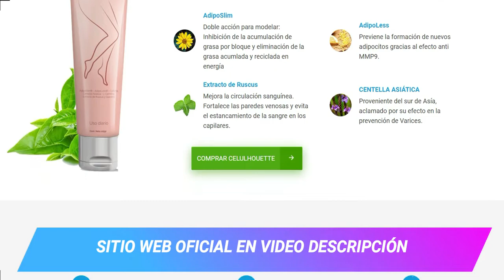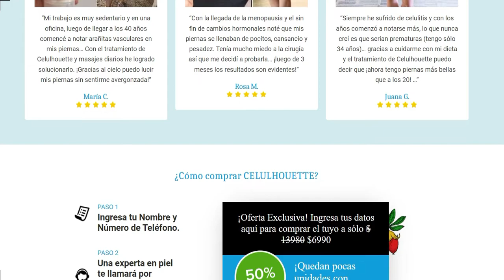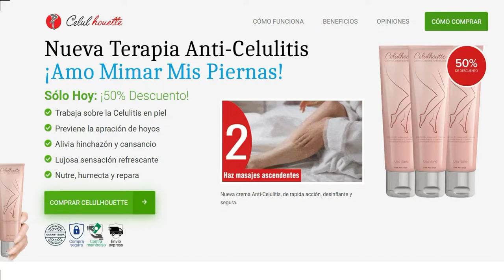Celulhoutte Crema para Varices, Celulhoutte Precio, Celulhoutte Crema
🌐Celulhouette🌐